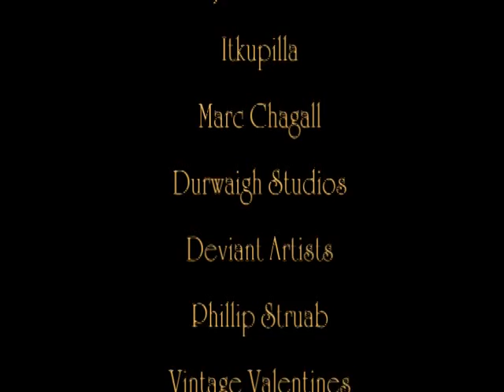meditation cheer up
self help. cheval,marianne williamson,cheer up, meditation,joy,laura botsford,